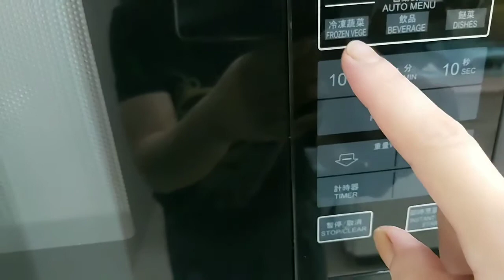How to cook potato in 5 minutes | A reality about OFW | Hugoterang Cucinera mukbang | Buhay Abroad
So good morning,good morning everyone!
A reality of OFW's life caring herself.

Potato cooked in microwave is an easy way to prepare a easy foods.

Ingredients:

2 pcss.medium size potato
butter

And just microwave for 5mins. or until cooked.

Happy tummy and enjoy😊

And would like to hear/read your comments and suggestions.